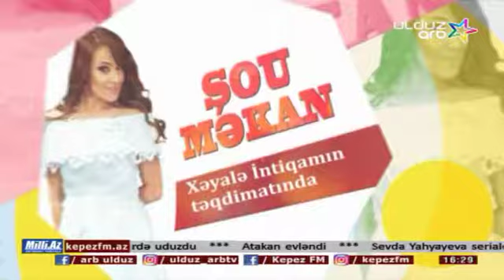Şou Məkan - Çiçəklənən rejissor ömrünün vaxtsız sonu (ARB ULDUZ 19.02.2017)